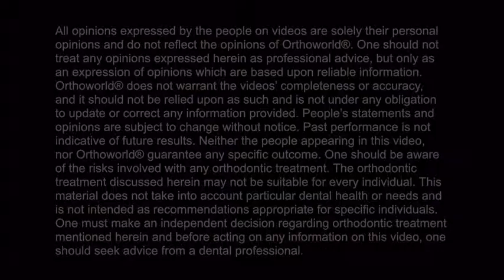Dr. Shila Keshwara talks about Fastbraces® Technology